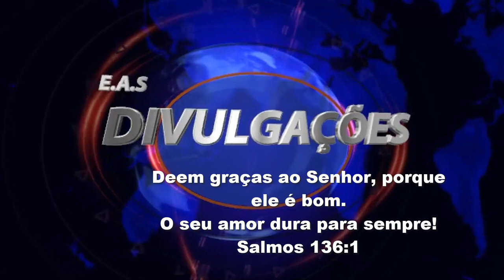Barragem de Boa Vista Atualizado as escalas 06/11/21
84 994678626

EIXO NORTE
Barragem de Boa Vista capacidade de armazenar 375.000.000 m³
Tem 21 RÉGUA São José de Piranhas - PB